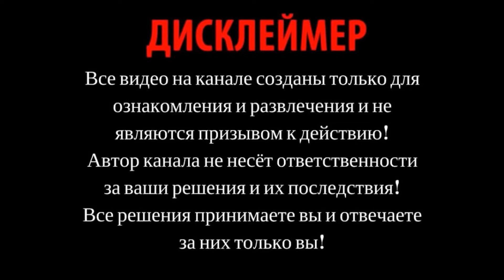Soviet Navy I WW2 Edit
ВМФ СССР во великой отечественной 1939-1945
правило в видео
Я делюсь этими кадрами в целях освещения новостей и запоминания